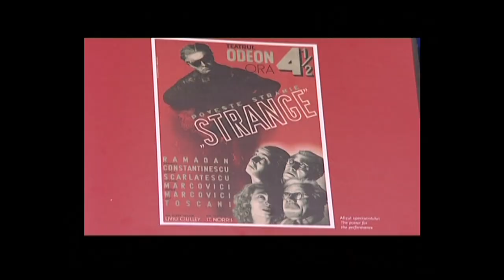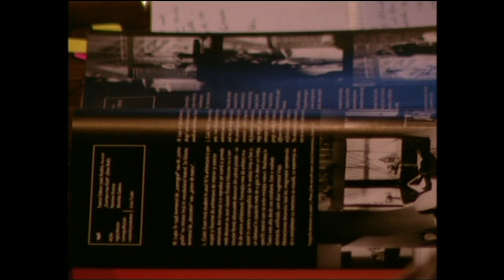Înapoi la argument cu Liviu Ciulei - prima parte (@TVR Cultural)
Pe 17 aprilie, am revăzut dialogul din 2010 dintre Horia-Roman Patapievici şi regizorul Liviu Ciulei (7 iulie 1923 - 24 octombrie 2011), care a oferit, atunci, primul interviu din ultimii 20 de ani..